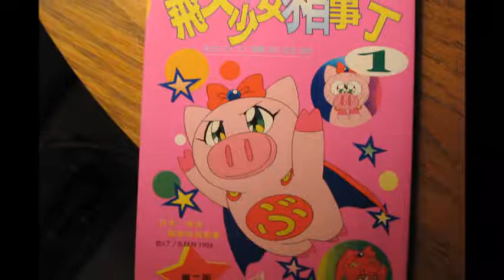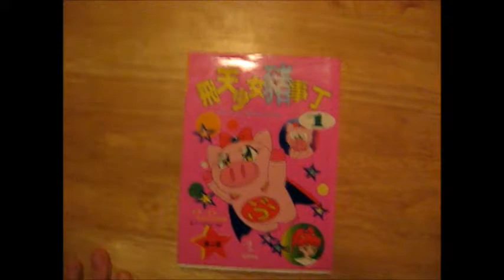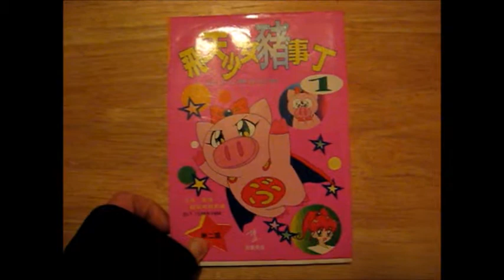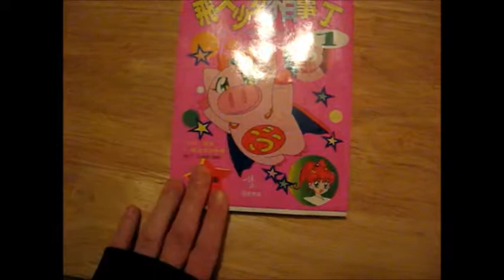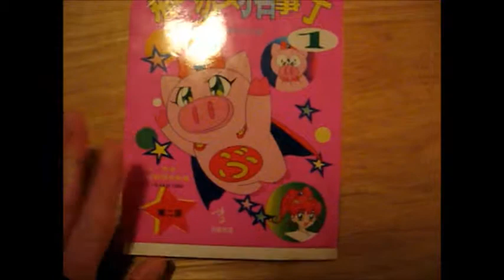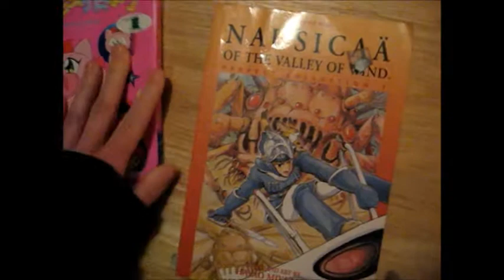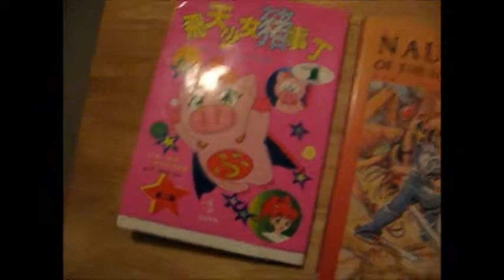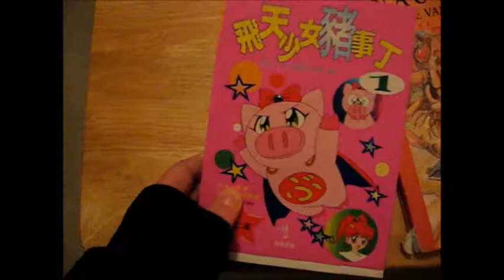Super Pig (Tonde Burin): Looking Through the Manga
My local library has a sale every few months and I totally forgot that I picked up this odd manga. I couldn't find much information about the story so I decided to make this video about it for those who may be curious.